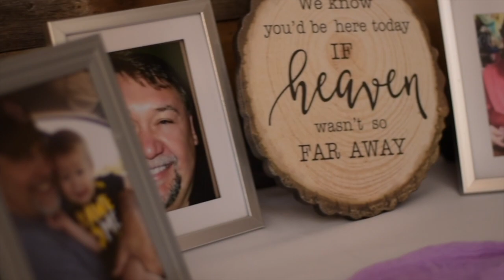Nick & Morgan"s Wedding video